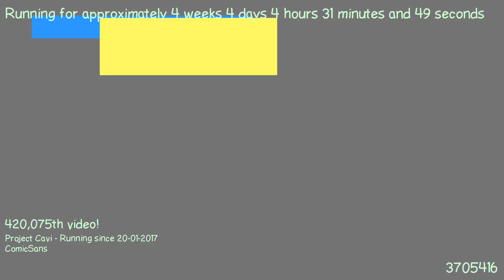1487730952 - Webdriver Cavi - H